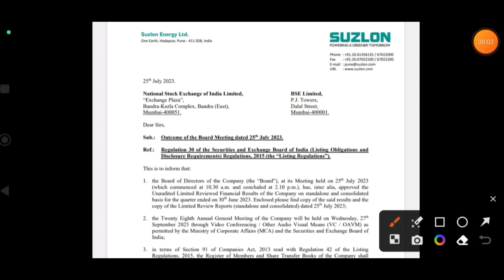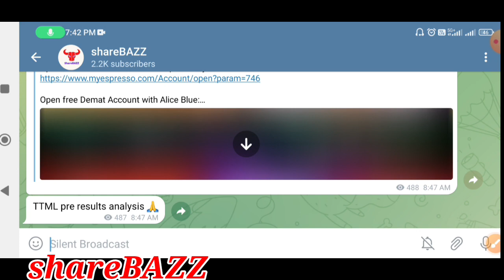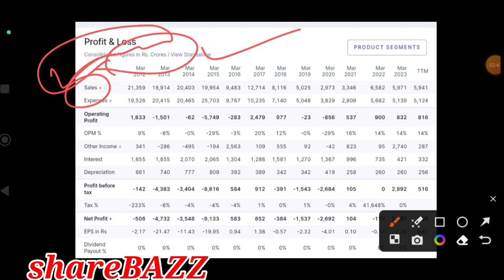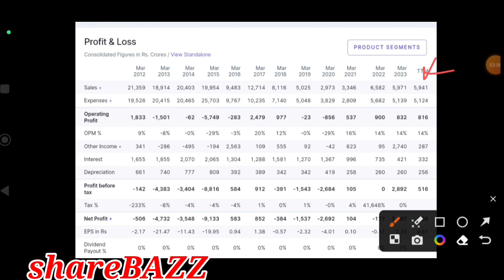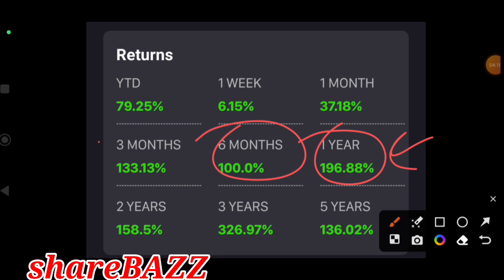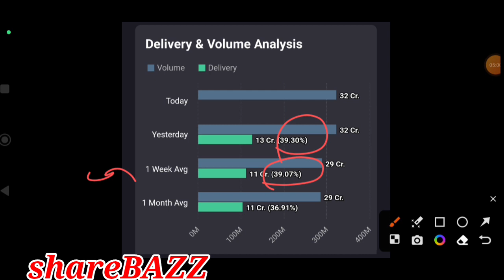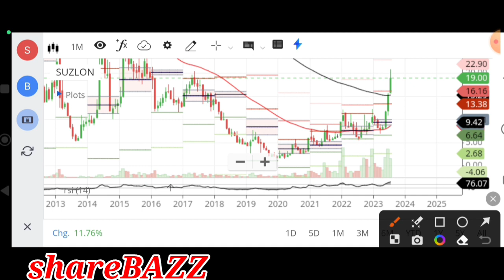suzlon q1 result, suzlon energy latest news, suzlon share latest news,suzlon latest news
Video description :
In this video we will discuss the latest news and q1 numbers, target , pros and cons of the suzlonenergy

nse suzlon,
news about suzlon energy share,
suzlon news adani,
suzlon share market news today,
suzlon next target,
suzlon new update,
suzlon stock,
suzlon share analysis,
will suzlon rise again,
will suzlon bounce back,
suzlon will be multibagger,
suzlon energy quarter 4 result date,
suzlon energy target 2030,
suzlon share price target 2025,
suzlon energy target 2022,
suzlon energy target 2025,
suzlon 2022,
suzlon share price today,
adani to buy suzlon,
adani takeover suzlon,
today suzlon,
today suzlon share news,
today suzlon target,
today suzlon news,
suzlon today share price,
suzlon target,
suzlon tomorrow target,
suzlon today,
suzlon target price,
suzlon today news,
suzlon updates news,
suzlon energy video,
suzlon upper circuit,
suzlon share latest update,
suzlon share new update,
suzlon energy share update,
suzlon energy new update,
suzlon shares update,
suzlon energy update,
suzlon upper circuit limit,
latest update on suzlon energy,
latest news on suzlon energy,
suzlon energy latest news today,
suzlon downfall,
suzlon debt,
suzlon energy company details,
suzlon energy current news,
can suzlon be a multibagger,
can we buy suzlon energy,
suzlon company kya karti hai,
suzlon deal with adani,
suzlon deal latest news,
suzlon future target,
suzlon energy full details,
suzlon energy latest news dividend,
why suzlon share price getting down,
adani buy suzlon energy,
adani suzlon news,
about suzlon energy share,
suzlon adani,
suzlon analysis,
suzlon adani news,
about suzlon energy,
suzlon energy today,
suzlon share,
suzlon share latest news,
suzlon energy,
is suzlon good to buy,
suzlon bought by adani,
will adani buy suzlon,
should i buy suzlon shares,
about suzlon energy company,
suzlon breaking news,
suzlon business model,
suzlon buy or sell,
suzlon ltd share price,
suzlon share ke bare mein jankari,,
suzlon kyu gir raha hai,
suzlon good news,
suzlon energy ka future kya hai,
is suzlon energy good for long term,
news for suzlon,
fundamental analysis of suzlon energy,
future of suzlon energy stock,
suzlon energy future in hindi,
suzlon energy for long term,
is it good to invest in suzlon,
why suzlon share price getting up,
suzlon company kya banati hai,
suzlon latest news today in hindi,
suzlon energy kya hai,
suzlon energy kya kaam karta hai,
suzlon energy latest news in hindi,
suzlon hold or sell,
suzlon hindi news,
suzlon hindi